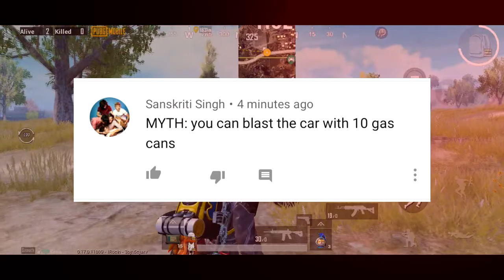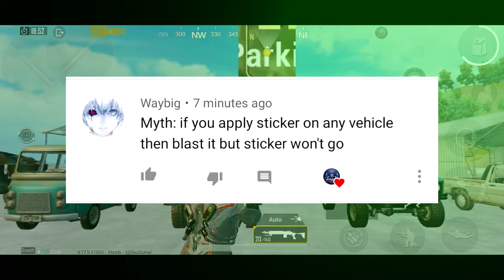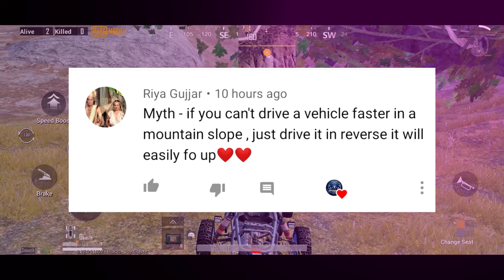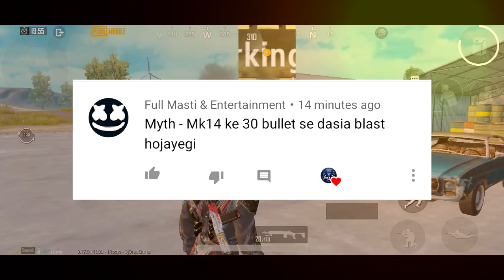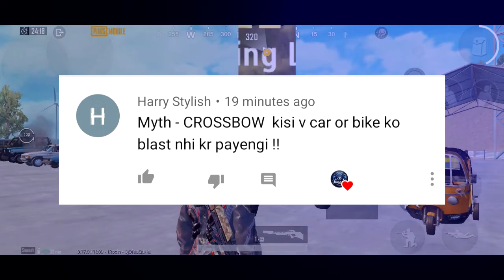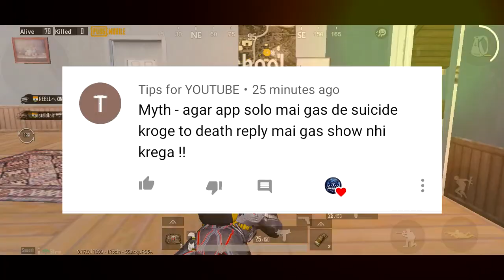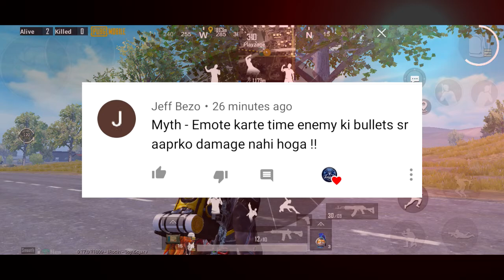I USED REVERSE GEAR TO GET BUGGY MAX. SPEED | PUBG MOBILE MYTH BUSTER | HIDDEN GAMING